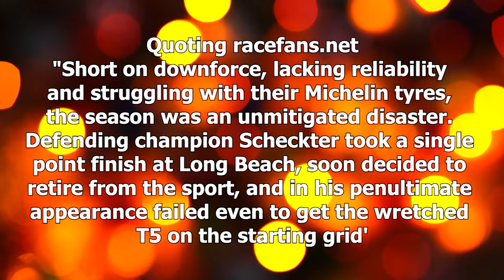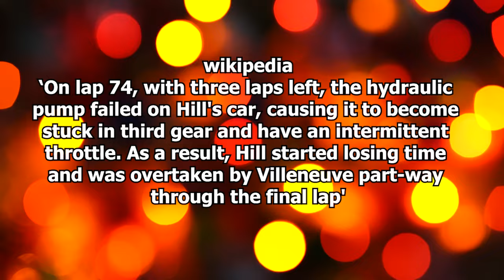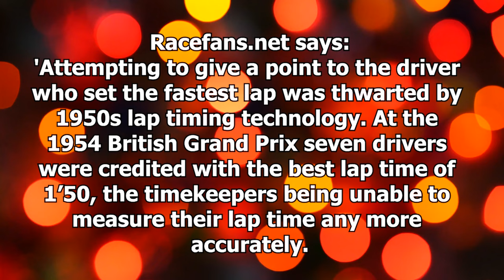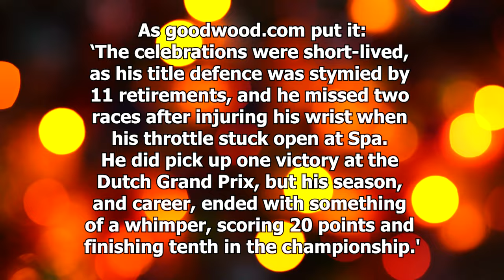10 Absolute worst F1 title defences (in no definite order)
I am so tired of Merc and Red Bull winning all titles since 2009's Jenson Button miracle, that I went and made a list of bad title defences. Maybe it inspires Max to stop being so flippin dominant.

Pics:
Description
Nederlands: Grand Prix Zandvoort; tijdens huldiging Andretti.
Date  27 August 1978
Author  Suyk, Koen / Anefo / neg. stroken, 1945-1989, 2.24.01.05, item number 929-8745

Description  Mario Andretti - Lotus 79 rounds Druids at the 1978 British Grand Prix
Date  7 January 2008, 11:34
Source  Mario Andretti - Lotus 79 rounds Druids at the 1978 British Grand Prix
Author  Martin Lee from London, UK
Licensing

Description
English: The former Formula One driver and three time world champion Nelson Piquet.
Date  6 September 2013, 11:52:41

File:2019 Formula One tests Barcelona, Kvyat (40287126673).jpg
Criação: 1 de março de 2019
Carregamento: 2 de março de 2019

Description
English: Frank Williams
Date  9 February 2011, 10:55:27
This file is made available under the Creative Commons CC0 1.0 Universal Public Domain Dedication.

Description  1995 British Grand Prix
Date  30 March 2020, 16:45
Source  Damon Hill - Williams FW17 at the 1995 British Grand Prix, Silverstone

Last photo of racer Alberto Ascari driving a car, before a test in Montecarlo.
Unknown author
Public domain

Description  Ferrari 312T5 at Mont Tremblant 2010
Date  10 July 2010, 13:54:32
Source  originally posted to Flickr as MT Historic GP Sat-9
Author  Legends Of Motorsports

Damon Hill Arrows A18 (1997)
All Glory To The Hypnotoad

MacKrys - Opera propia
Niki Lauda bei der Publikumsveranstaltung "ÖAMTC Welt des Motorsports" Begleitend zu FIA Gala in der Wiener Hofburg am Freitag, 2. Dezember am Wiener Heldenplatz
File:ÖAMTC Welt des Motorsports 2016-4 (cropped).jpg

Nelson Piquet - Brabham BT50 at the 1982 British Grand Prix, Brands Hatch

Martin Lee